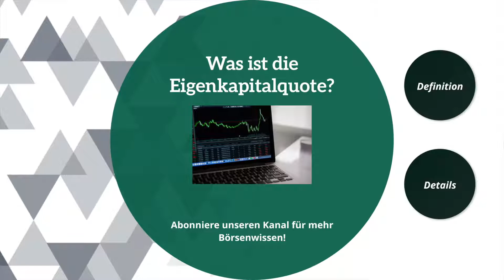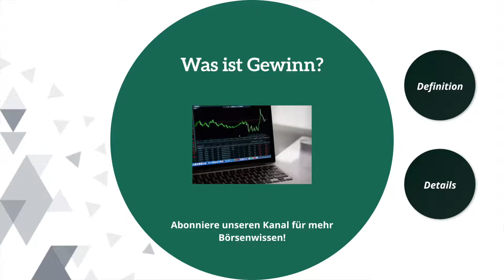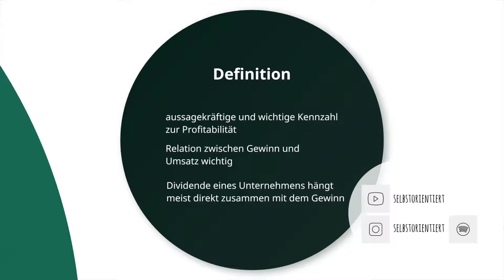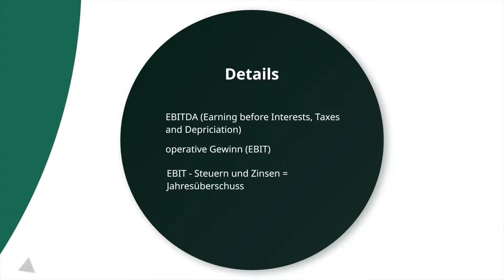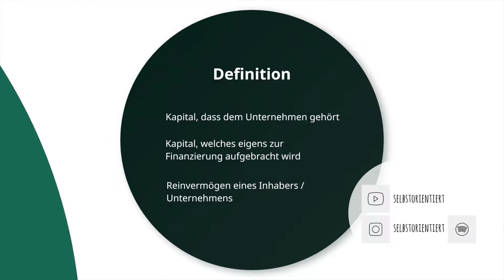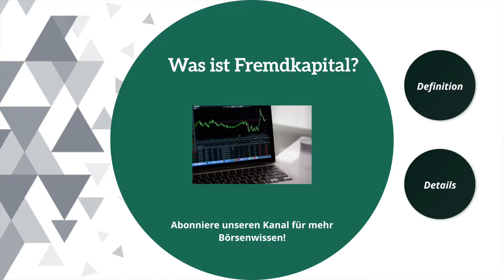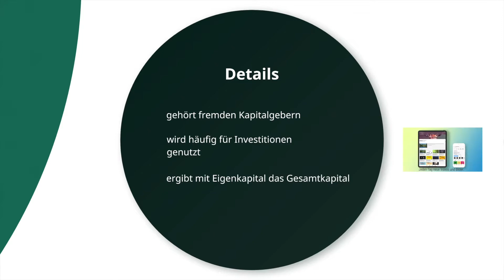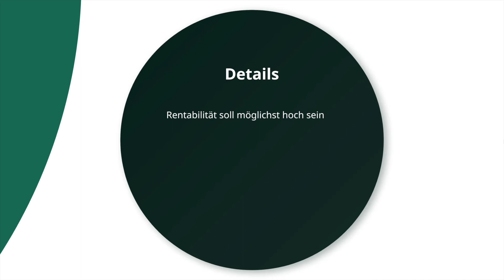Was versteht man unter der Eigenkapitalquote? - Börsenwissen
❤️ Vielen Dank für die Unterstützung unseres Kanals! Da wir noch ein sehr kleiner Kanal sind, freuen wir uns, wenn du uns mit einem Kauf über unsere Amazonlinks unterstützt! Die mit * gekennzeichneten Links, stellen dabei einen solchen Partnerlink dar. Dabei enstehen dir keine Mehrkosten und du kannst wie gewohnt über amazon.de einkaufen! Zudem verlinken wir dort ausschließlich unsere eigenen Lernhilfen! Dementsprechend ist dies eine Werbung für unsere selbst kreierten Produkte! Liebe Grüße.